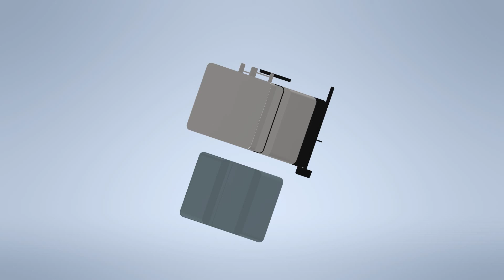Exploded Pedal Bin in Inventor